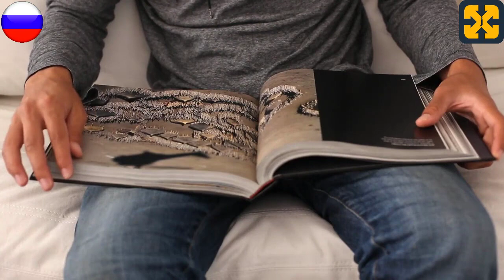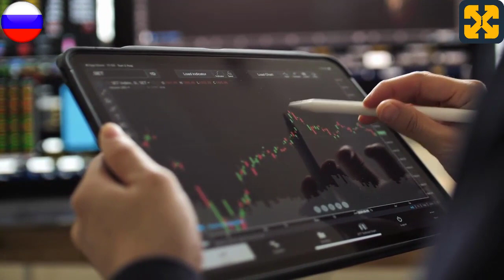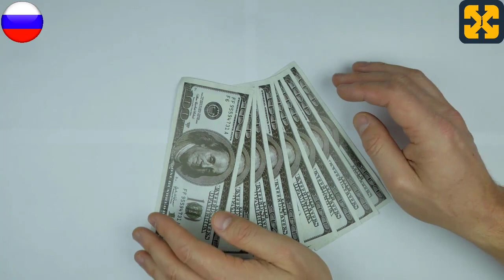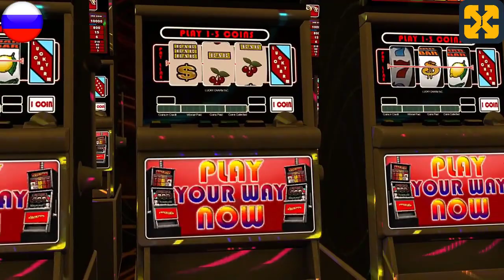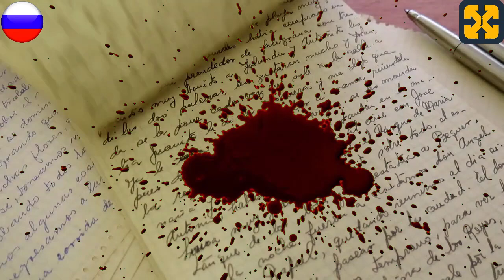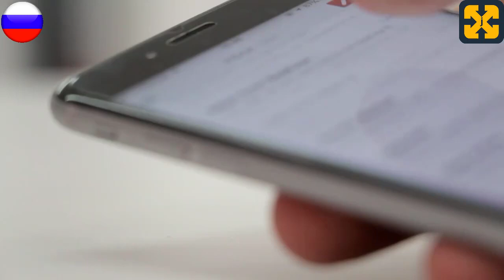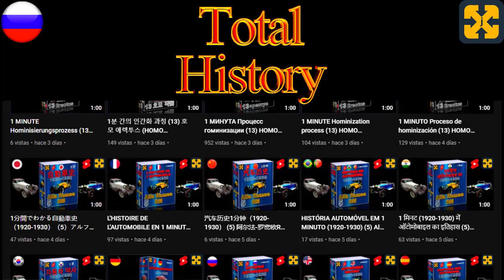Негативная пропаганда: Даже не смотрите это видео. Юмористическая короткая аудиокнига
Аудиокнига с юмором и много смеха.
смехотерапия с большим количеством юмора и смеха.
Посетите мой сайт с бесплатными курсами по адресу:
Помогите мне поддерживать канал, совершенно бесплатные курсы и бесплатные аудиокниги. Спасибо за ваше пожертвование.
Для достижения наилучших результатов используйте наушники, хотя это не является строго необходимым для получения удовольствия от просмотра контента.
Любое сходство с реальностью является чистым совпадением, любое сходство с текущими событиями, людьми или местами, живыми или нет, реальными или вымышленными, является простым совпадением и плодом разбушевавшегося воображения автора.
Видео с YouTube, Вымышленная аудиокнига, в которой с большим юмором рассматривается вид пропаганды, к которому мы привыкли, подталкивая слушателей к глубоким размышлениям о текущих делах через нелепые ситуации, которые обычно показываются как нормальные.